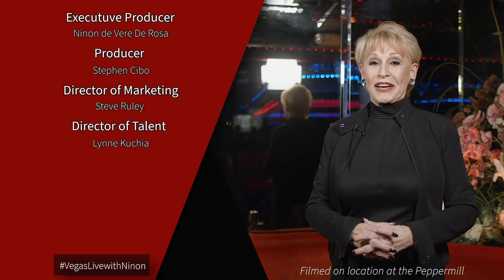Ezekiel Martin On The Revolutionary FN Nano Coating To Protect Environment | Vegas Live with Ninon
Ezekiel Martin, PhD, talks about his company MACOMA Environmental Technologies which is an official distributor of the revolutionary FN Nano Photocatalytic Coating which has the potential to eliminate air pollution, mitigate the emission of greenhouse gases, and slowdown global warming. His website is